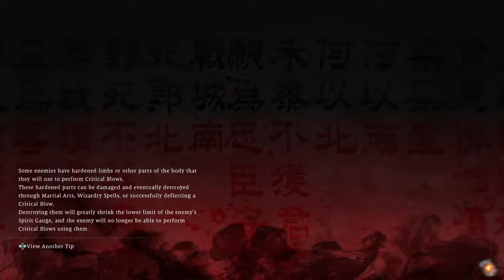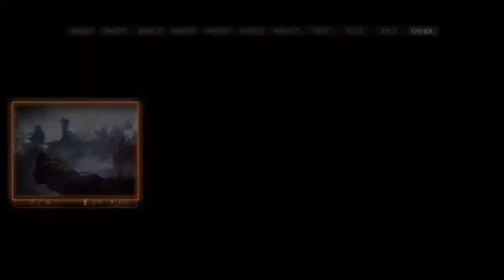Wo Long: fallen dynasty: facing Emperor Yuan Shu and going to continue on the Thousand Miles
Finally, it's time to finish the last dlc on the last Dragon King difficult, facing several interesting bosses such as Guan Yu (Kan'u), Xu Shu (Jo Sho), and of course the black dragon emperor Yuan Shu (Enjutsu). but of course the fight against Yuan Shu will be against my maou form. It's time to awaken her against him. Of course i will have the Thousand Miles where i left off. I'm going to do 200 miles. From 411 to 611 miles.